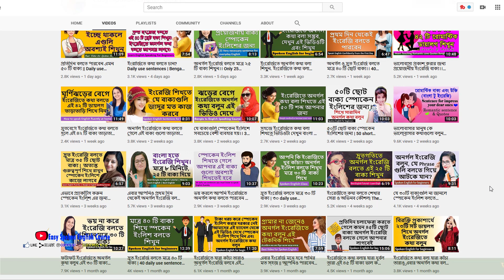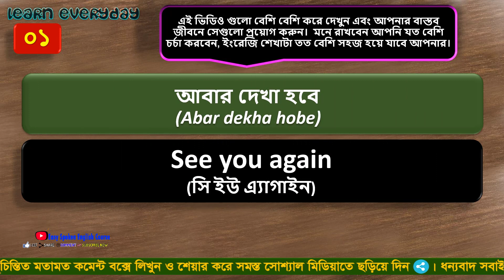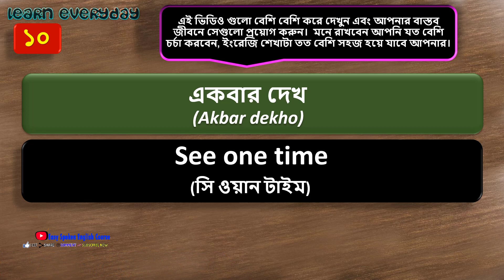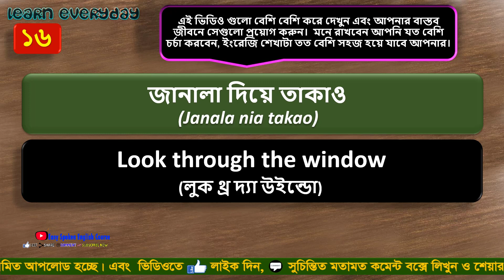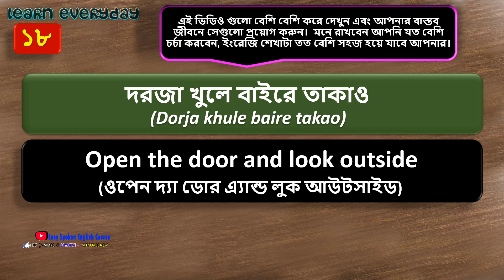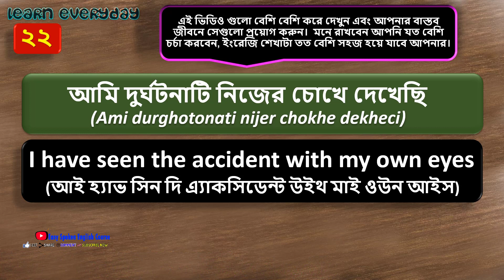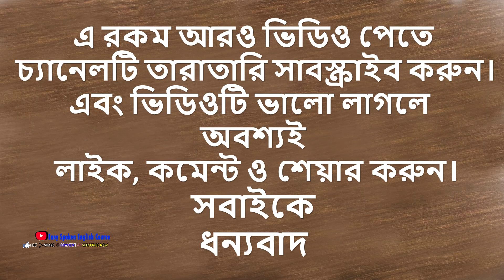প্রতিদিন বলতে পারবেন এমন ২৫ টি বাক্য || Daily use Sentences || Bangla to English speaking course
.Social Media.